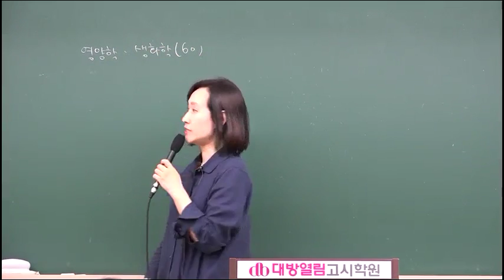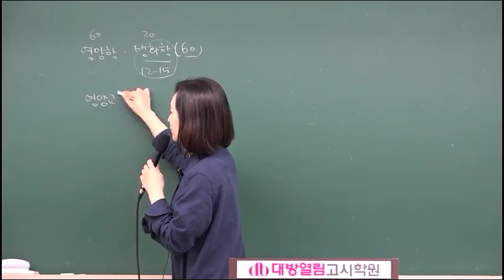제42회 영양사국가고시 대비 이론 및 문제풀이 동영상 강의 생리학 생화학